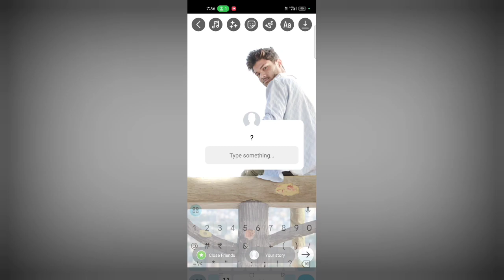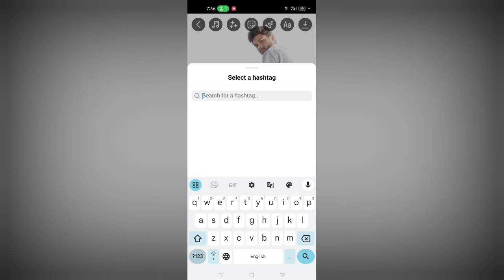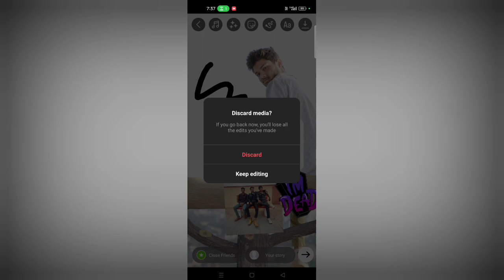Instagram story par views kaise badhiya 2024 | 2024 Main Instagram story views kaise badhiya fake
Instagram - yt Vishnu 044

thanks